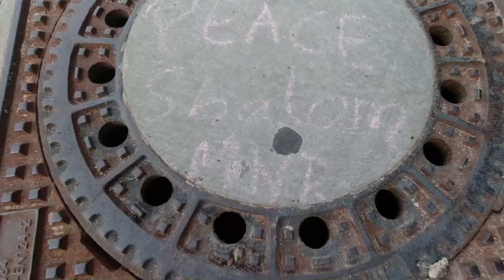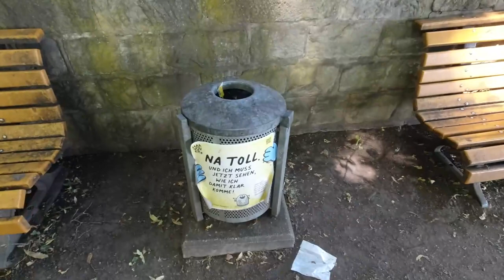Von Mücken zerstochen! - Hannover Vlog mit Overnighter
Wir haben einen Vlog in Hannover mit Overnighter in der Nähe vom Maschsee gemacht. ItsNico und ich wurden bei der Übernachtung gut von Mücken zerstochen.